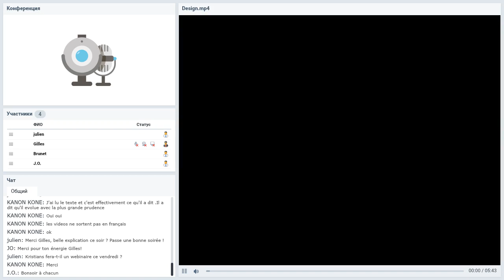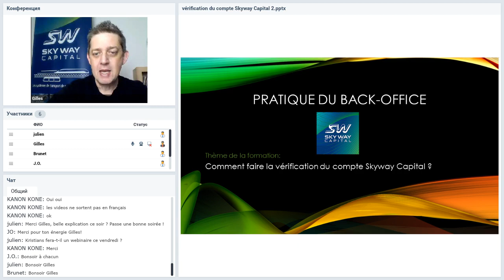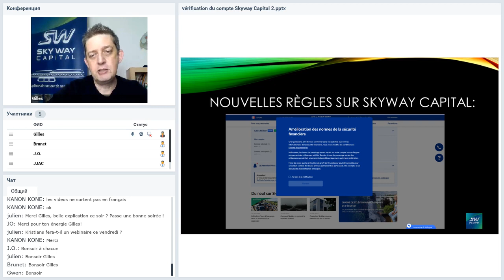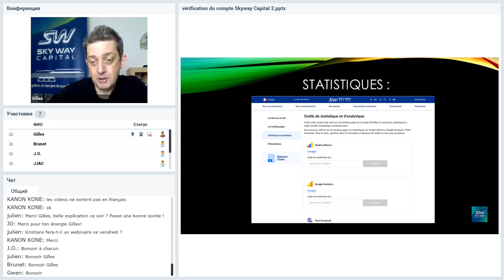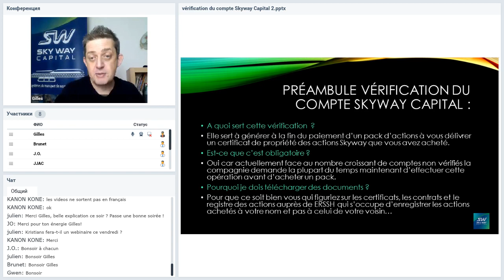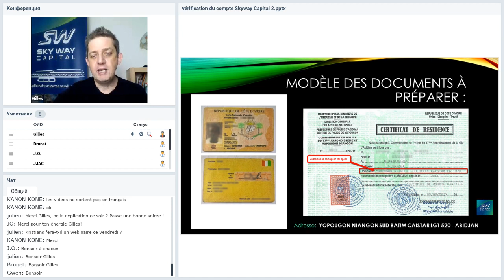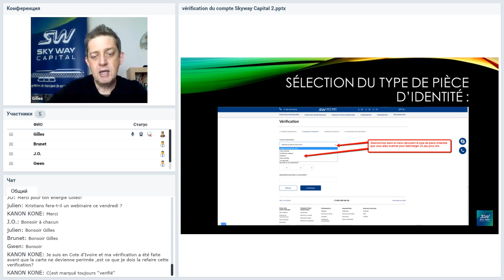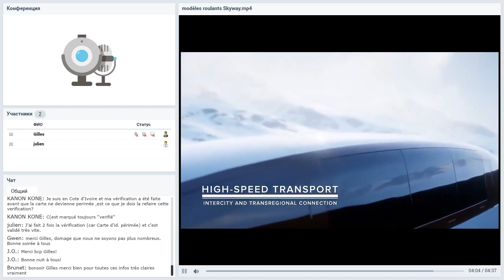Вебинар от 09.10.2019. La solution innovante avec des aspects économique.